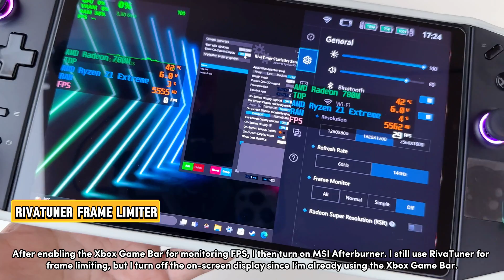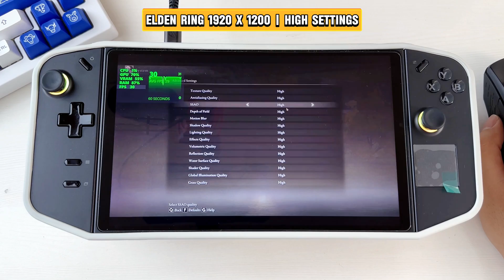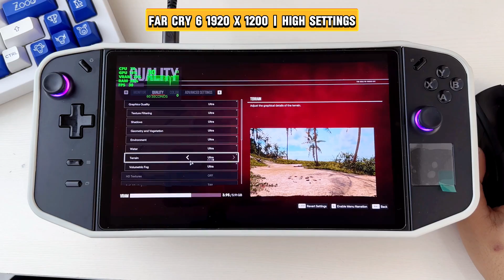How to detect REAL vs. FAKE FPS in Lossless Scaling Testing across 20 Games using Legion Go.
MSI Afterburner cannot detect lossless scaling FPS due to how it interfaces with the system, whereas XBOX game bar might have a different method of monitoring FPS that captures the scaled FPS correctly. It could be related to how each tool interacts with the graphics drivers or how they interpret the display output. After enabling the Xbox Game Bar for monitoring FPS, I then turn on MSI Afterburner. I still use RivaTuner for frame limiting, but I turn off the on-screen display since I’m already using the Xbox Game Bar. The jump from 30FPS to 144FPS is a new experience for me. I think it’s because of the Xbox game. Normally, if I capped at 30FPS, the scaled FPS would be 60FPS. But when using the Xbox Game Bar, the scaled FPS max out at my screen refresh rate of 144Hz. This is such a massive result since the game runs buttery smooth, with no ghosting or screen tearing; it feels the same as native gameplay. It’s unbelievable. Not all games work like magic like this; in some games, the FPS will only show 30FPS even though lossless scaling shows 144FPS. It’s only fake FPS.

Please note that the performance test results provided are indicative and may vary based on individual hardware configurations, software settings, and environmental factors. The results should be considered as a general guideline rather than definitive performance expectations.

This Video And Channel Are For ENTERTAINMENT and EDUCATIONAL Purposes Only.

Legion Go Setting: Performance, Efficiency, Custom TDP 30W

Graphic Drivers & BIOS updates to the latest version
BIOS VRAM: 6GB